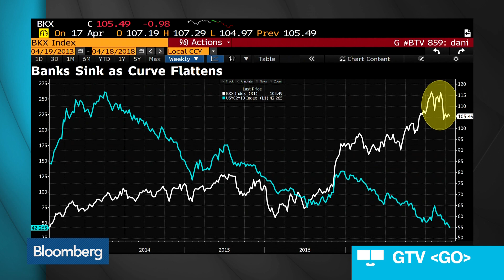Are Investors Looking a Gift Horse in the Mouth With Goldman Earnings?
Apr.18 -- Bloomberg’s Dani Burger discusses investor reaction to Goldman Sachs earnings. She speaks with Mark Barton on "Bloomberg Surveillance."